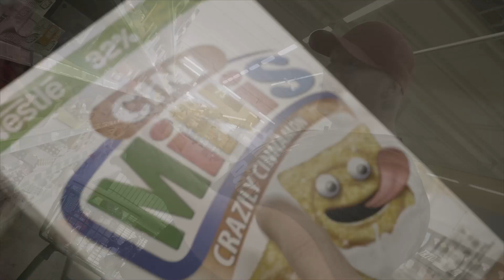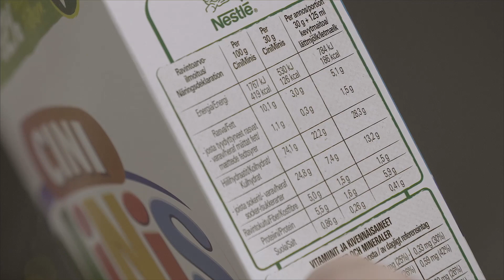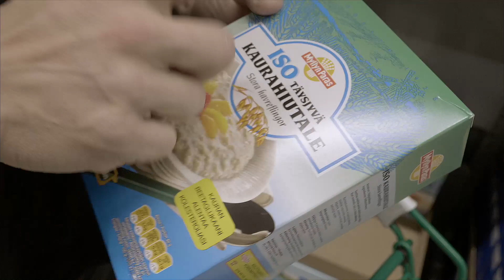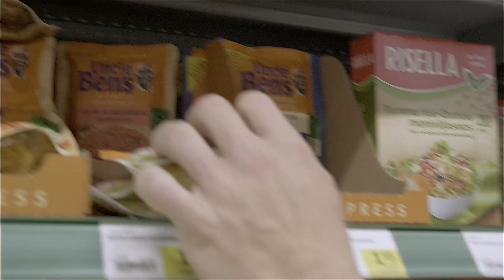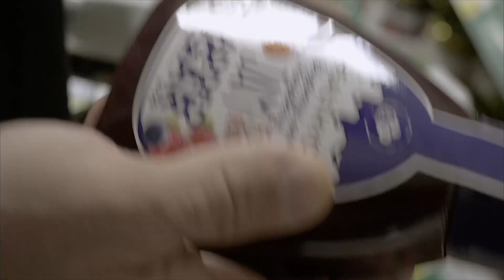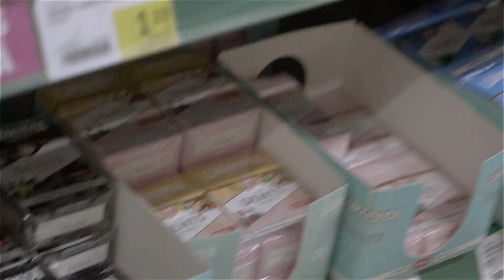RIZE -Road To Romania E7 KAUPASSA -Mitä syön nyt?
Dieetti on käynnissä ja kisat lähenee, mitä syön tällä hetkellä ja miten hoidan ruokaostokset.